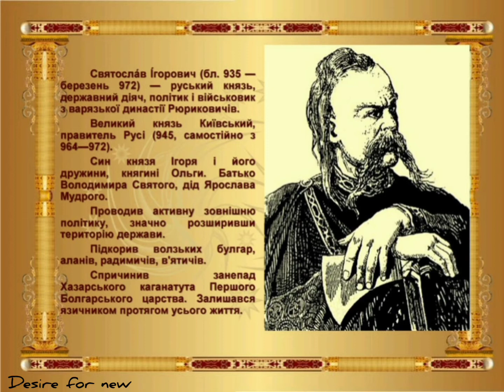Святослав, Князь Київський * Історія України 7 клас * слухати статтю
Великий князь Київський (945—972). Представник династії Рюриковичів. Єдиний син київського князя Ігоря і княгині Ольги. Після загибелі батька перебував під регентством матері (945—964). Ставши самостійним правителем, проводив активну зовнішню політику, значно розширивши територію Руської держави.